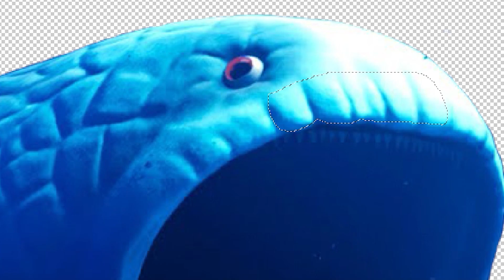[Monster Craft] Bloop + Slenderman = ?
I made a funny video because I love you.🦸‍♂️
Today's video is Bloop + Slenderman.✨
Did you enjoy watching?☄